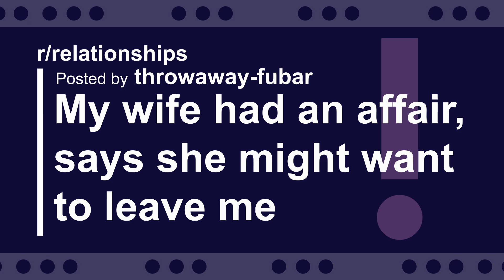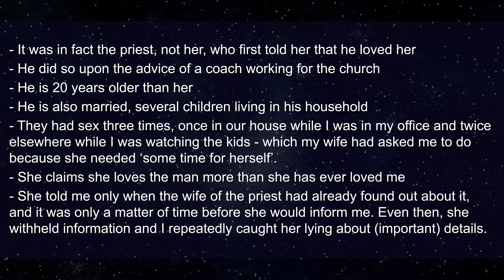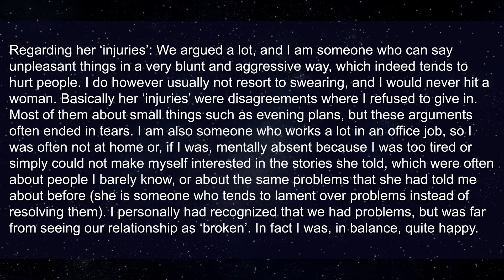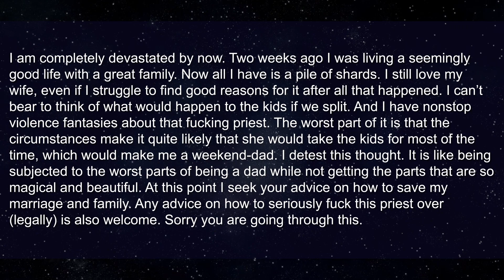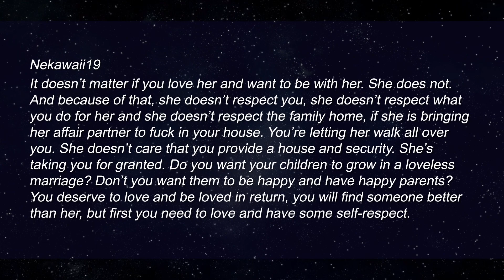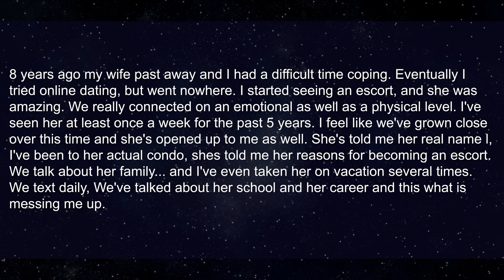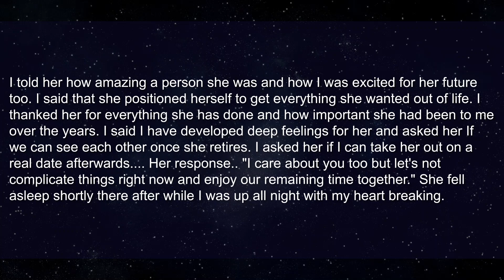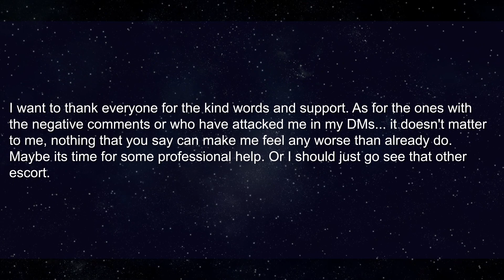My Wife Had An Affair & Now Says She Might Leave (Reddit Relationships Surviving Infidelity)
roger hanson

► Title: My Wife Had An Affair & Now Says She Might Leave (Reddit Relationships Surviving Infidelity)